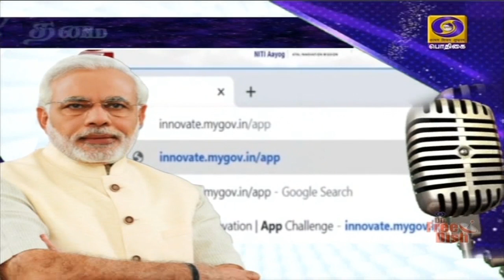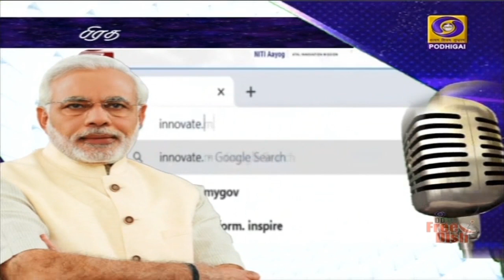அனைவரும் ஒன்றிணைவது அவசியம்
கொரோனா தொற்றை அனைவரும் ஒன்றிணைந்து முறியடிக்க வேண்டும்  - நாட்டின் வளர்ச்சிக்காக இணைந்து பயணிப்பது  அவசியம் - மனதின் குரல் நிகழ்ச்சியில் பிரதமர் நரேந்திர மோதி